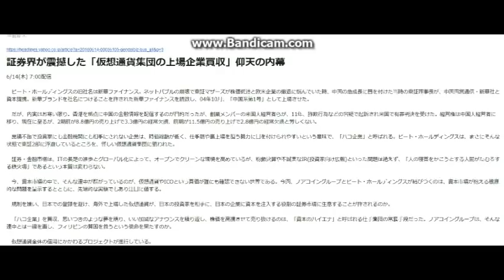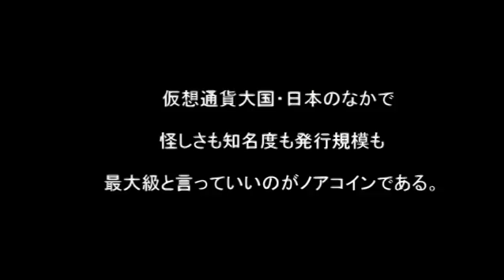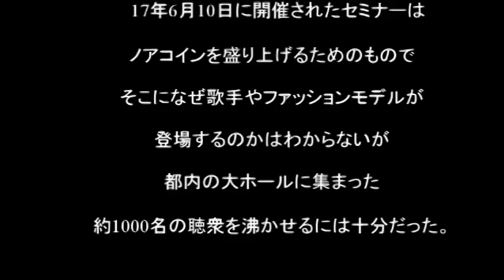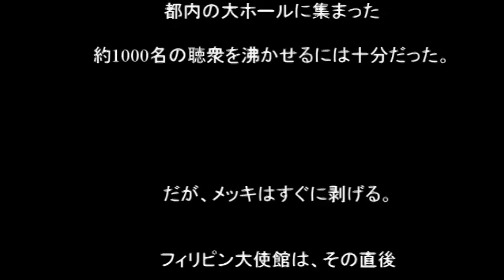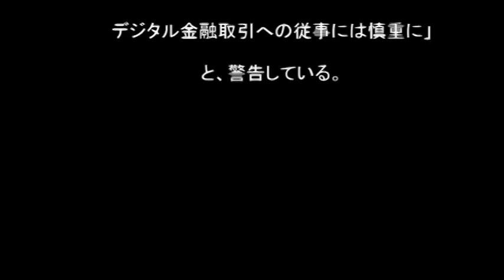【速稼塾ニュース】同じ記事から何を受け止めるのか？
参考記事

注意：有料配信になります。

第三部予告：詩編Psalm箴言proverb（7月11日～10月10日）

速稼塾
ビットコイン
bitcoin
久保徹朗